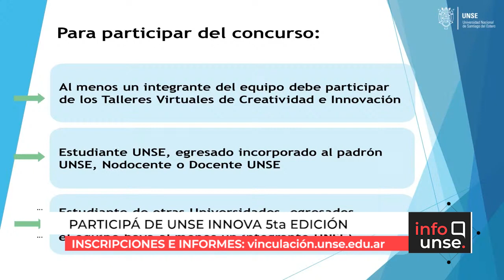PRESENTACIÓN DE LA V EDICIÓN DEL CONCURSO "UNSE INNOVA"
Impulsando el ecosistema emprededor en la provincia y la región, se presentó el concurso UNSE INNOVA bajo el lema: "Trabajemos en la construcción del nuevo desarrollo postpandemia".
El programa está a cargo de la Secretaria de Vinculación y Transferencia Tecnológica de la UNSE, en conjunto con todas las facultades, y convoca a estudiantes, egresados, docentes y no docentes a presentar ideas innovadoras en desarrollo.